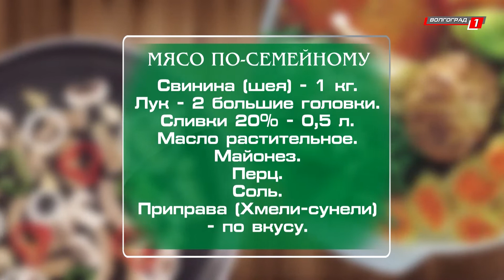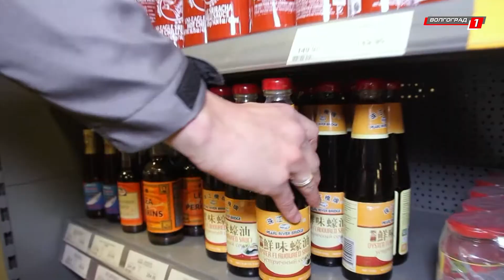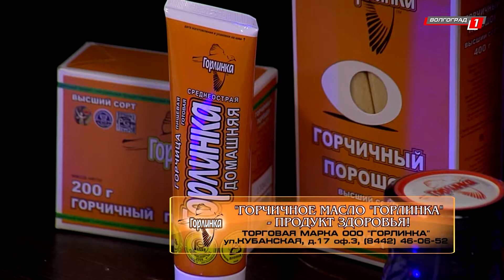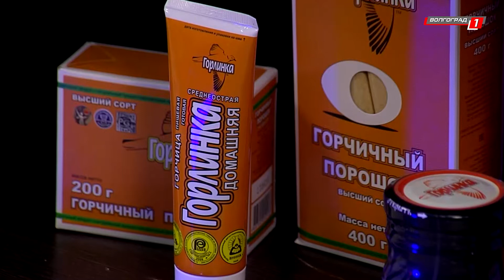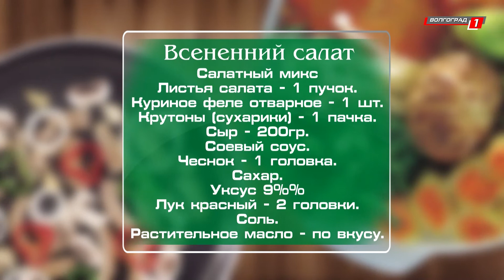"ЛЮБИМЫЙ ДОМ"//ансамбль "Улыбка"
С программой "Любимый дом" легко готовить и вкусно жить! Гость студии - художественный руководитель Волгоградской детской областной филармонии Татьяна Миронова.